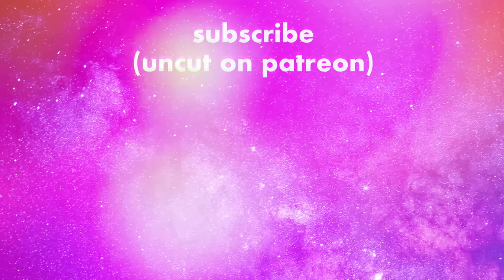Kung Fu Hustle introduced me to Chinese cinema & now I'm OBSESSED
☽ follow me☽
for their support:
Jeff Mills
Daddy Dogg Abbott
MehGyver
Benjalong Xaynhachack
Michael Sumner
Nathan
Johan Almgren
first time watching reaction review commentary